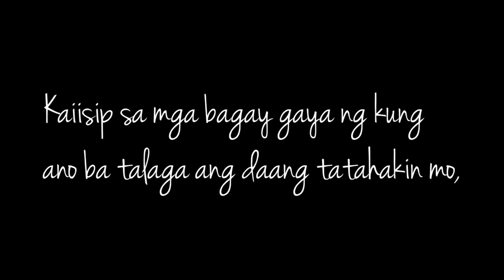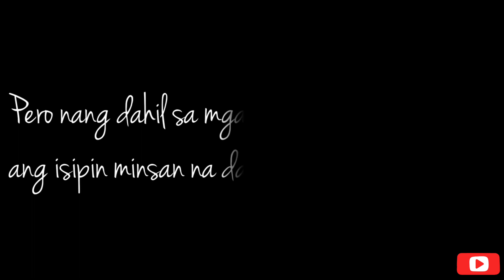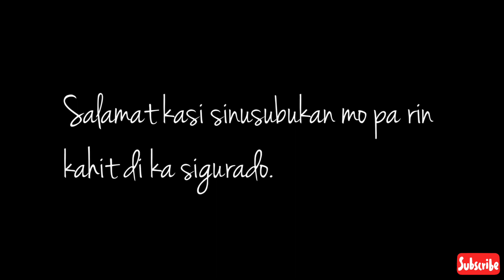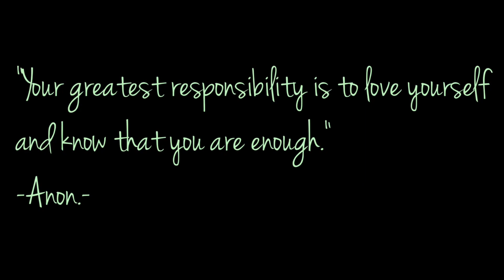Dear Self Kaya pa?